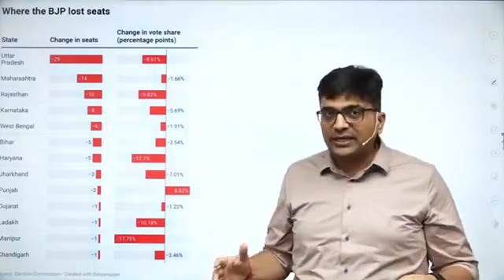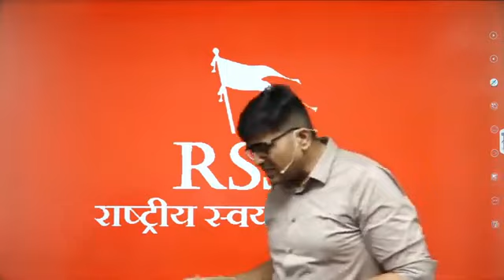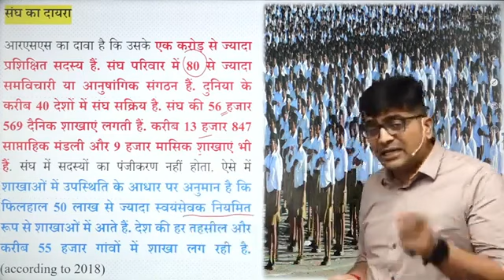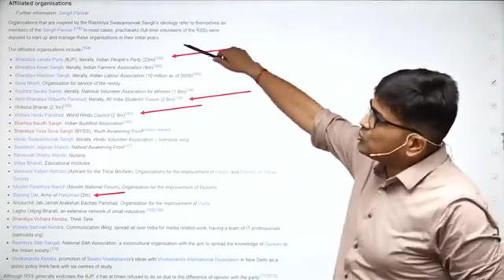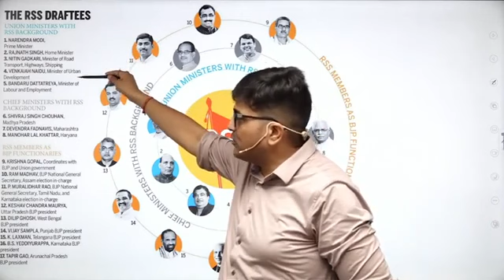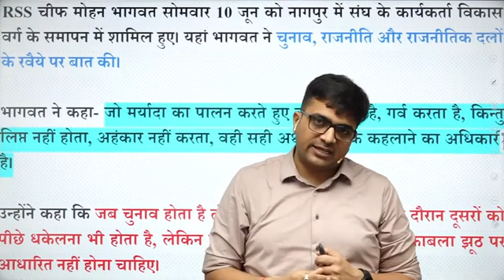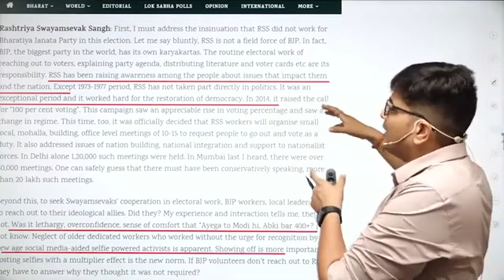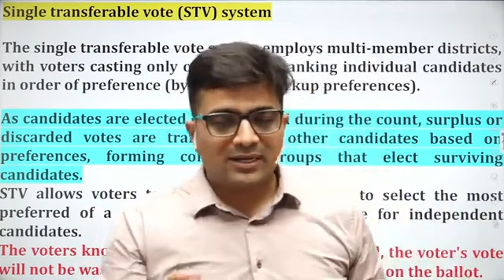PM Modi को बदलने की तैयारी शुरू !! BJP के खिलाफ RSS की नाराजगी से उठे सवाल..by Ankit Avasthi Sir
ankit awasthi
gk drishti
gk drishti ias
gk drishti jaisa video kaise banaye
gk drishti book
gk drishti jaisa voice kaise banaye
gk drishti channel
gk drishti jaisa video kaise banaen
gk drishti ke jaisa video kaise banaen
gk drishti jaisa news video kaise banaye
gk drishti se news video kaise banaye

GK Drishti
 Gkdrishti
 gk drishti
GK DRISHTI
drishti gk
 Drishtigk
जीके दृष्टि
दृष्टि जीके
सामान्य ज्ञान दृष्टि
Gk
General knowledge
Gk br
Ias
Gk study adda
Gk channel
GK QUESTION
GK Drishti Video,GK Drishti Channel

ankit sir
ankit avasthi
ankit sir current affairs
ankit awasthi sir
avasthi
by ankit avasthi
modi news
nitish kumar
pm modi
by ankit avasthi sir
khan sir
khan sir patna
ankit avasthi
education
ankit sir wifistudy
ankit awasthi
current affairs by ankit sir
current affairs
current affairs ankit avasthi
ankit inspires india
wifistudy2.0
ankit sir channel
rna ankit avasthi
ankit sir
 ankit sir wifistudy
current affairs
ankit avasthi
ankit awasthi
by ankit awasthi
ankit sir
ankit sir rna class
UPSC curent affairs
upsc classes
daily current affairs by ankit awasthi sir
today current affairs by ankit avasthi sir